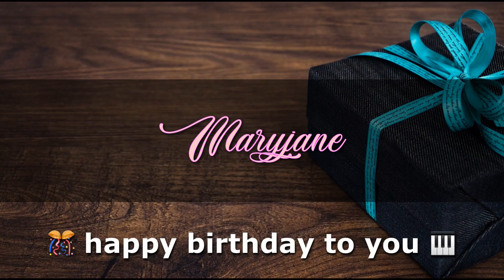MARYJANE Angelclasico HAPPY BIRTHDAY